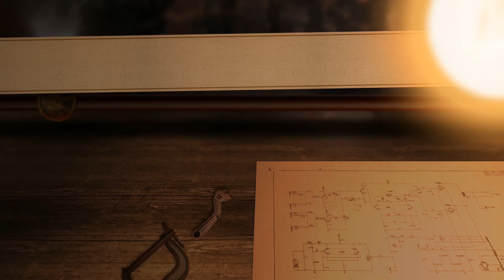AK: A Decade and Eight | Save the Date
12.11.16  |  Aila Keana Miranda